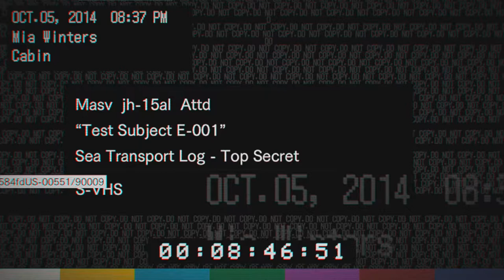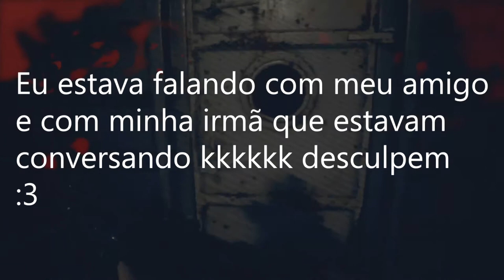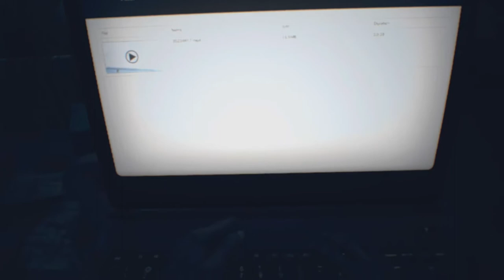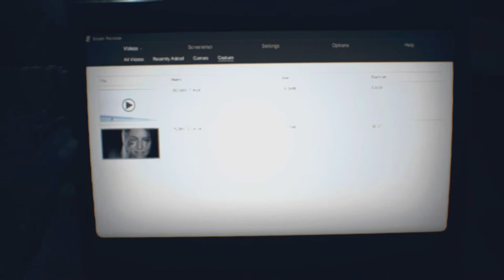Resident Evil 7 EP 13 - As lembranças, agora tudo está claro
E aí zombies mais um vídeo de Resident Evil 7 e nesse episódio tivemos revelações extremas, revelações de se impressionar. Espero que gostem.

▬▬▬▬▬▬▬▬▬▬▬ஜ۩۞۩ஜ▬▬▬▬▬▬▬▬▬▬▬▬▬
▓▓▓▒▒▒░░░ LEIA A DESCRIÇÃO DO VÍDEO ░░░▒▒▒▓▓▓
▬▬▬▬▬▬▬▬▬▬▬ஜ۩۞۩ஜ▬▬▬▬▬▬▬▬▬▬▬▬▬